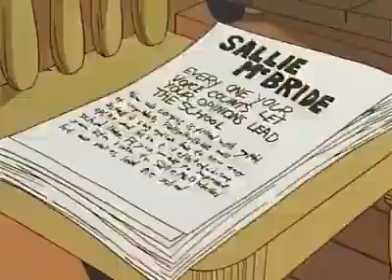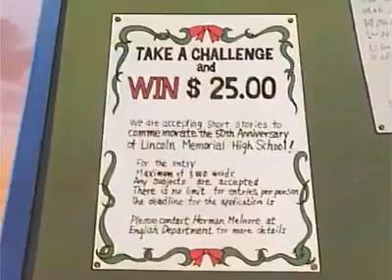Daddy Long Legs13